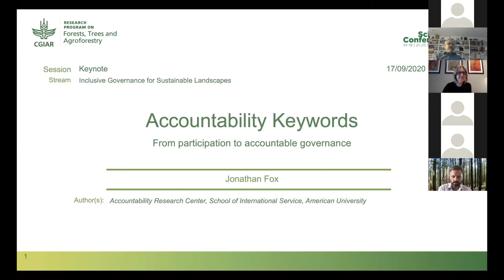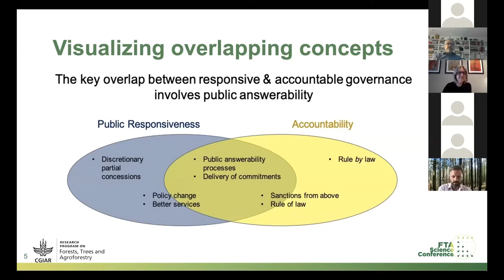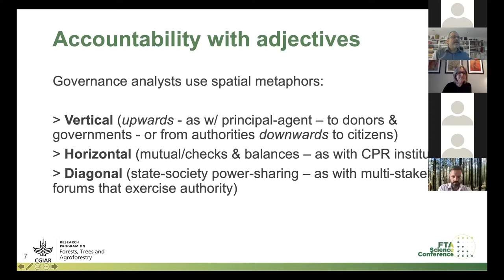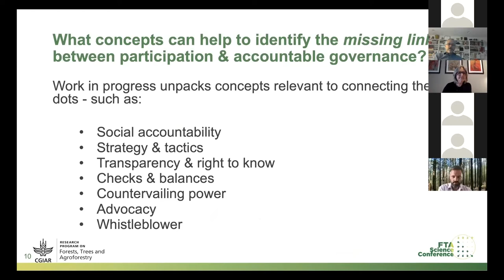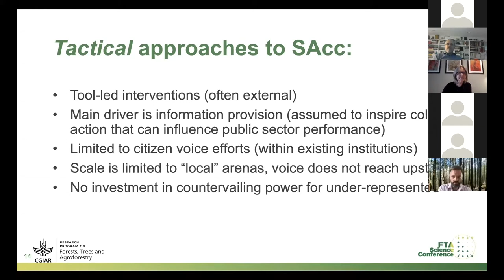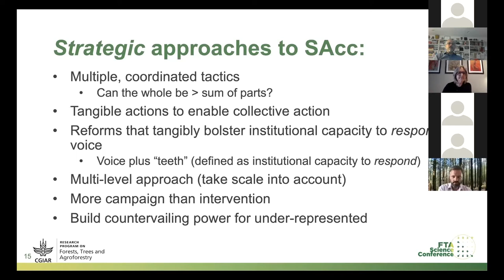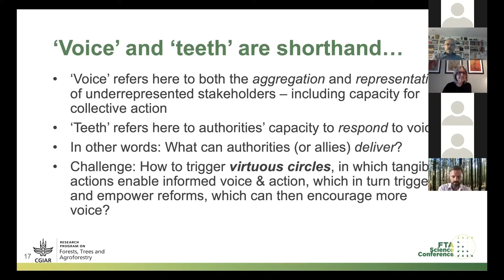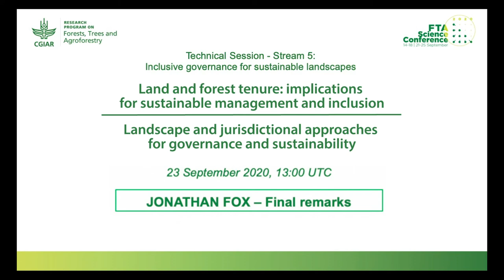FTA 2020 Science Conference - Jonathan Fox , 17 September - Keynote speech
Jonathan Fox, Professor of developmental studies, School of International Service, American University. "Accountability Keywords" - 17 and 23 September 2020.